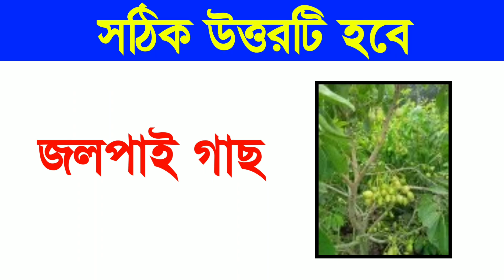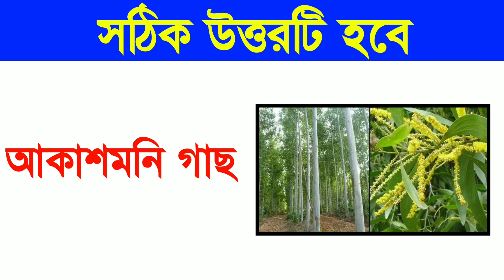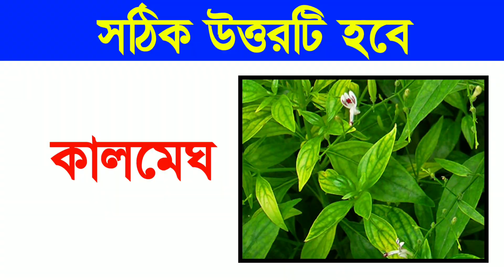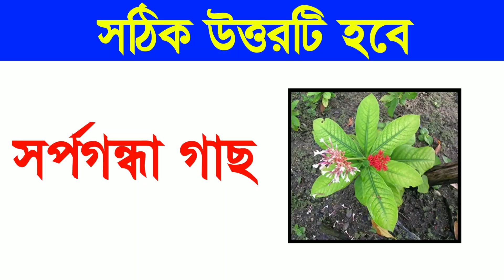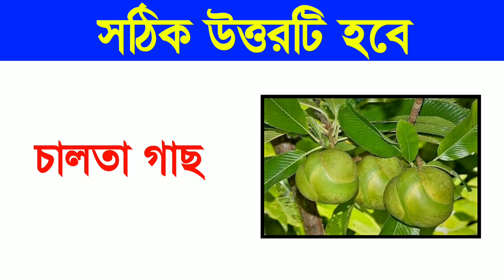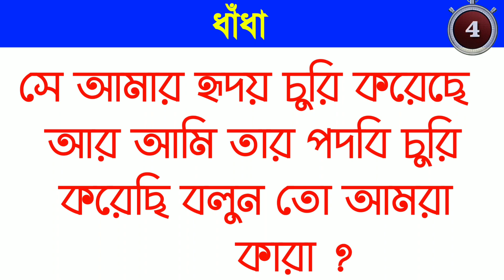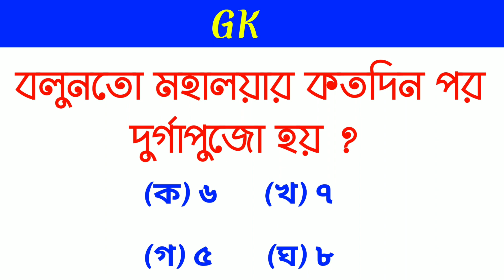Guess The Tree Name By Emoji | Bangla Paheliyan | Riddles in Bangla | Fun Emoji Game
guess the song name
Emoji Dhadha
Chobir puzzle
puzzle
Riddell
gk
dhadha
quiz